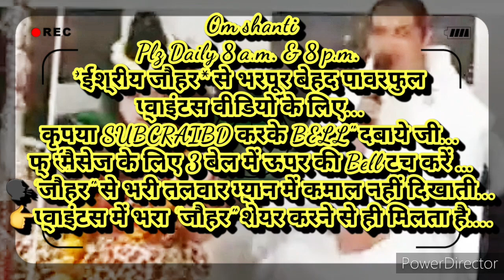जिसका नाम, रूप, गुण, कर्तव्य और धाम सब है👉 तो वह सर्व व्यापी कैसे हो सकता है? ...